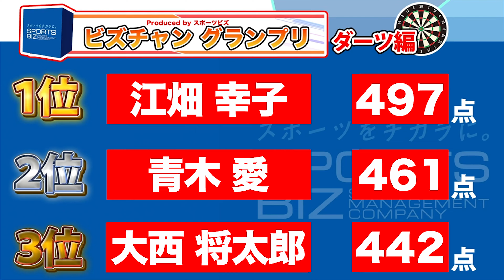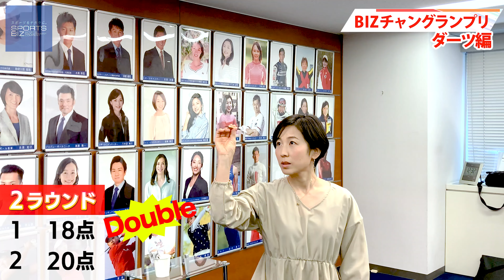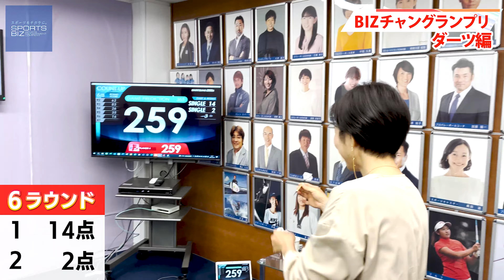ダーツNo.1アスリート決定戦！BIZチャングランプリ 元ショートトラック スピードスケート日本代表 勅使川原郁恵(No.10 最終回)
スポーツビズに所属するアスリートの方に、ダーツのカウントアップに挑戦してもらう企画。今回は、計24本を投げてもらい合計得点を競う戦い。ダーツが一番上手いビズアスリートは誰なのか？　最終回は、元ショートトラック スピードスケート日本代表の勅使川原郁恵(てしがわら・いくえ)さんです。どのような結果になったのでしょうか？

勅使川原郁恵(てしがわら・いくえ)
1978年10月27日生まれ、岐阜県出身。中学２年で全日本選手権に総合優勝し、高校１年から５連覇を達成。また、世界ショートトラックジュニア選手権においては日本人として唯一、総合優勝を果たす。３大会連続で五輪に出場し、個人・リレーで入賞するなど長く日本の中心選手として活躍した。引退後は、ショートトラックの解説・リポーターなどメディアに出演している。